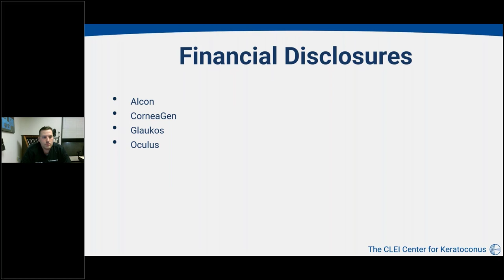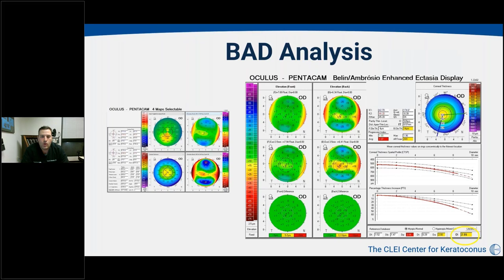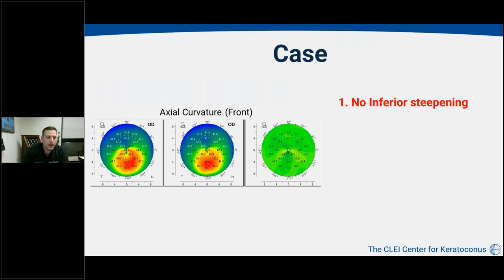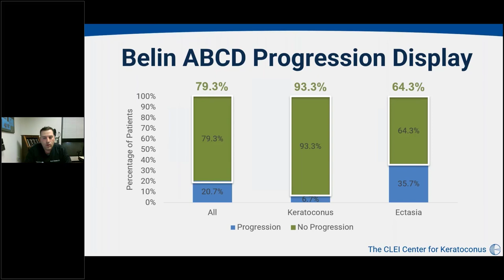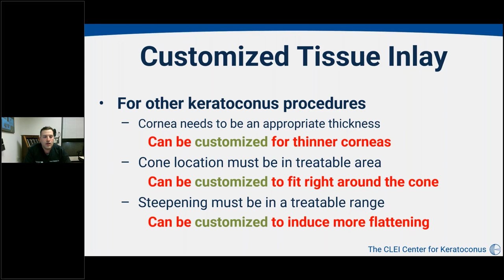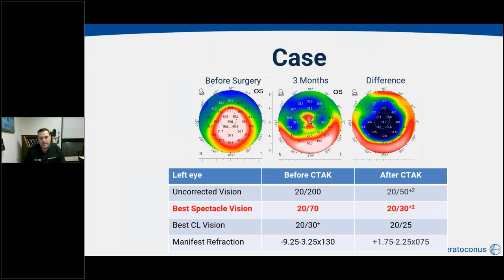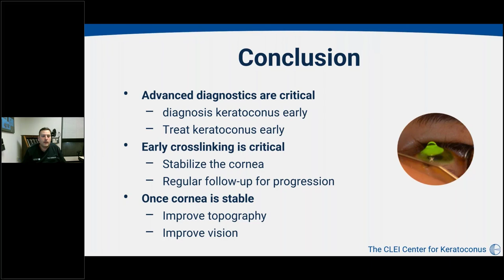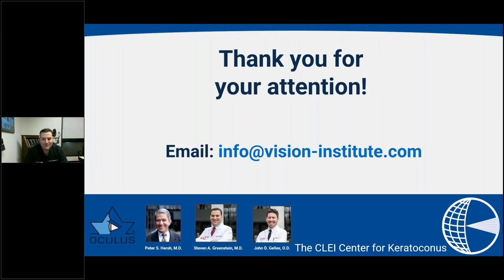Advanced Diagnostics and Treatment for Progressive Keratoconus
Steven Greenstein, MD will discuss the latest research, a number of case examples, and the best modern clinical practices for the diagnosis and treatment of progressive keratoconus. Whether you are new to keratoconus management or an expert, you are certain to learn something.